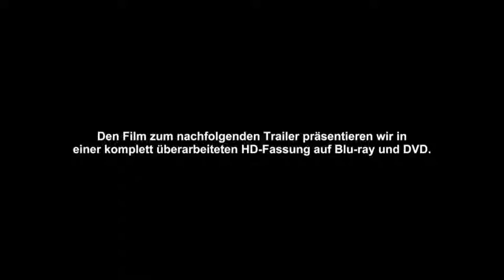Circus of Horrors ≣ 1960 ≣ Trailer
Horror ≣ United Kingdom

≣ Director ≣ Sidney Hayers
≣ Cast ≣ Anton Diffring | Jane Hylton | Kenneth Griffith | Erika Remberg | Conrad Phillips | Yvonne Monlaur | Colette Wilde | Vanda Hudson | Yvonne Romain | Jack Gwillim | John Merivale | Chris Christian